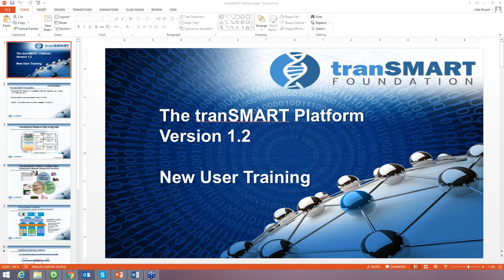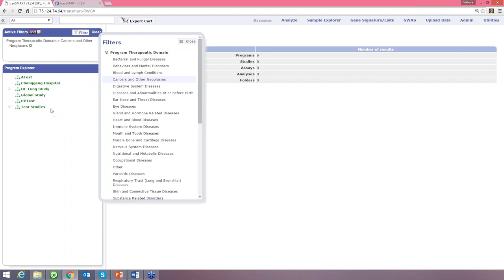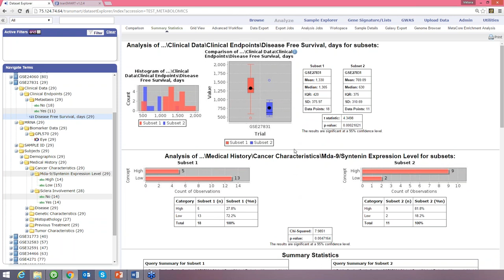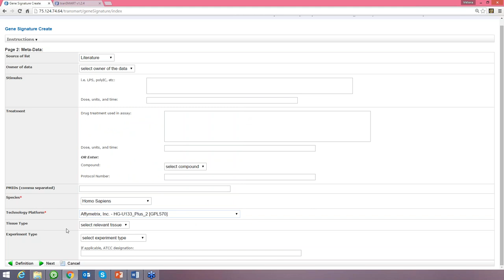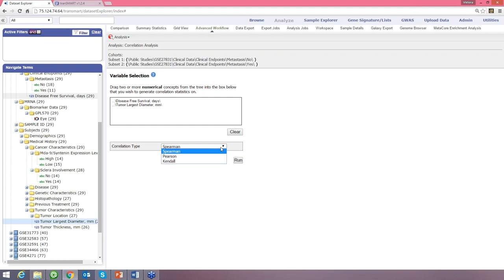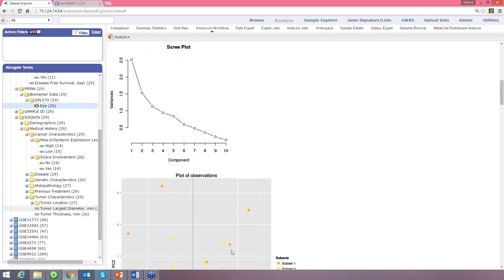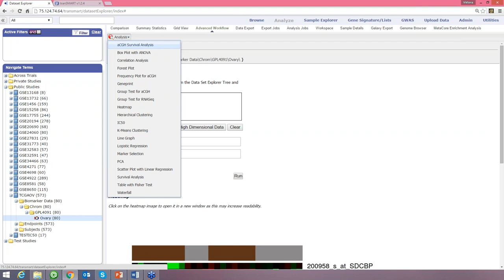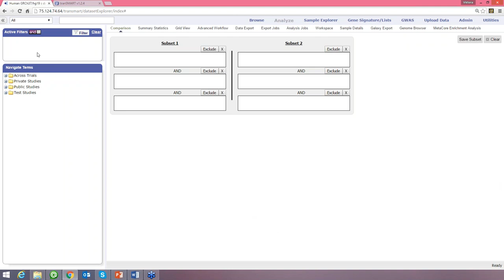2016 Feb tranSMART Platform Training Overview of Tools